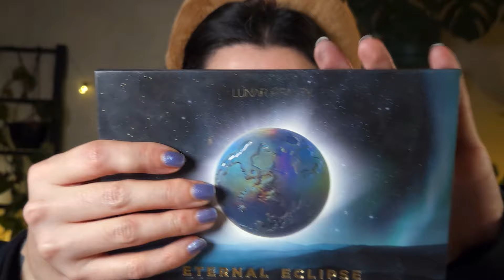ASMR doing my makeup to match my new Twilight sweater 🧛‍♀️💫 (chatty grwm)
hey friends, this is amazing sweater is from Kreeturez and it's sooo comfy is definitely my new favourite! link is below

♡♡ SOCIALS ♡♡

♡♡ TIMESTAMPS ♡♡

0:00 hi :)
0:32 showing you my new sweater
0:57 my bedazzled twilight
2:41 headband
3:37 skincare
6:51 eye liner
15:04 eyeshadow
19:52 mascara
22:21 contour
24:58 foundation
28:11 brows
30:42 blush
33:24 concealer
36:10 lips
39:31 set
40:58 final touches
43:16  bye :(

♡♡ A BIT ABOUT ME AND THIS CHANNEL ♡♡

I have watched ASMR for years and love it and the community so much. It's always been a safe space for me to go, particularly when my mental health hasn't been in a great place.

I love makeup and using makeup to express myself and be creative, so it felt only natural to create a channel that combines two things I love - makeup and ASMR! I'm also queer and makeup can be a beautiful way I explore and express my queer identity ✨🌈

I want this channel and community around it to be a safe, relaxing and joyful space for folks to come to and am deeply grateful to anyone who supports and helps contributes to this 💜